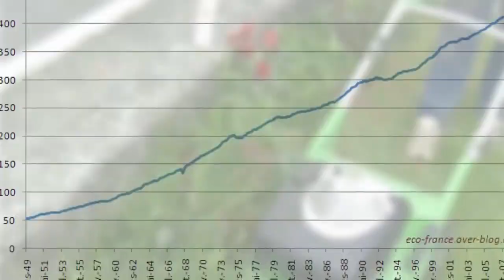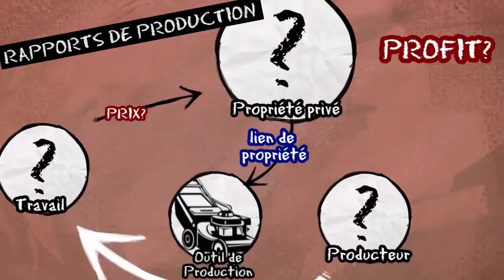Le travail est un rapport social ( Michel et sa tondeuse )- Usul